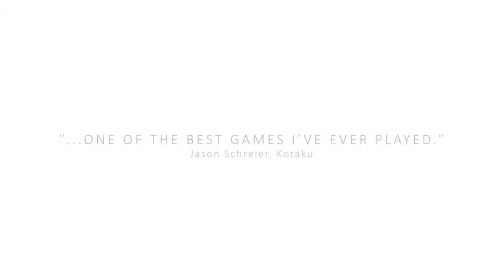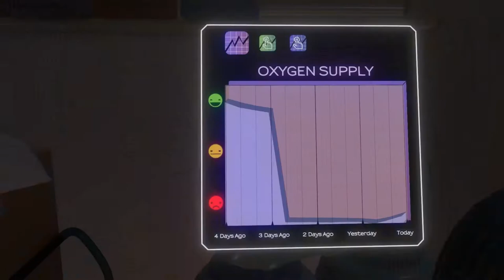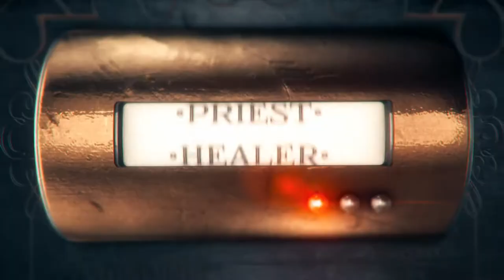Best Space Games For 2020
Product Link:
Xbox